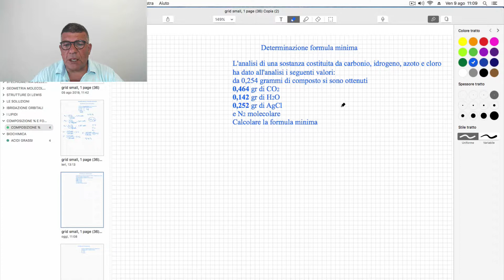Come determinare la formula minima di un composto dati i prodotti di combustione. ESERCIZIO.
Come determinare la formula minima a partire dalla combustione di un composto sconosciuto.

Il canale Enrico Vitali Scienze e Natura è dedicato alle discipline scientifiche quali Chimica, Biologia, Biochimica e Scienze della Terra. Troverete un corso completo di Chimica con oltre 100 video lezioni  animate con simulazioni e tantissimi  in HD e in 4K.